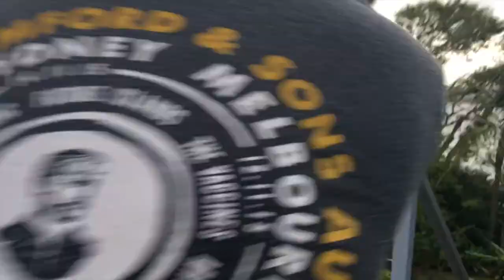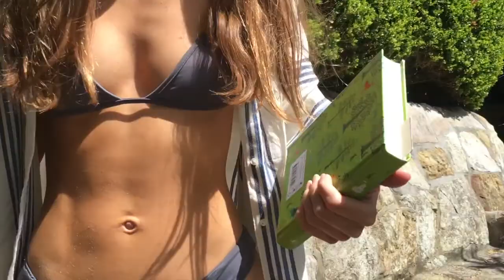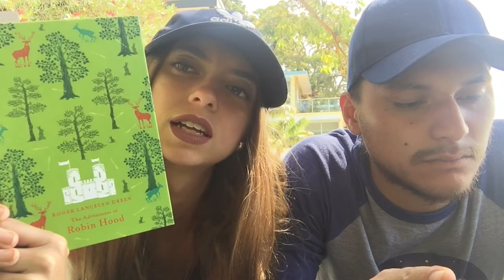THE LINDSAY'S GO ON HOLIDAY | Part 1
It's our annual family holiday to Bundeena! Beaches, boating and some total babes (us).